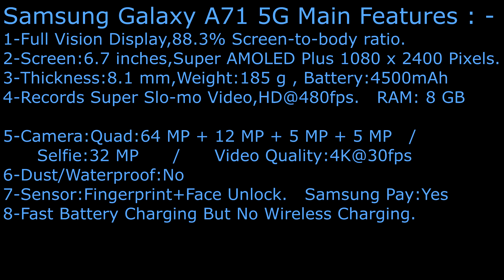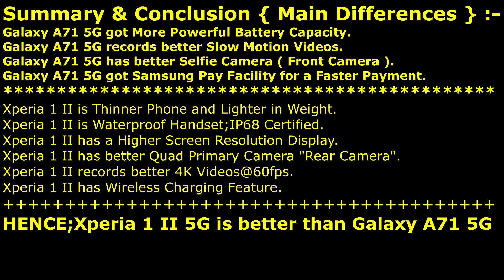Xperia 1 II VS Galaxy A71 5G - Sony is Winner ?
Samsung Galaxy A71 5G vs Sony Xperia 1 II ,Phone Differences.